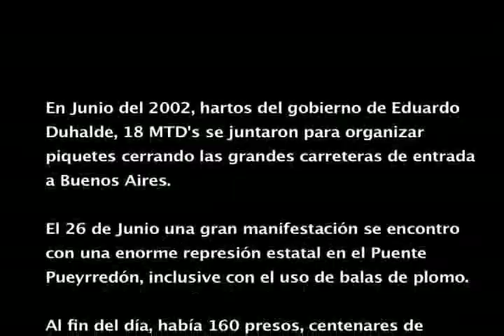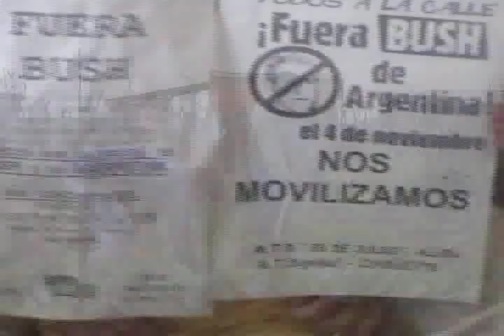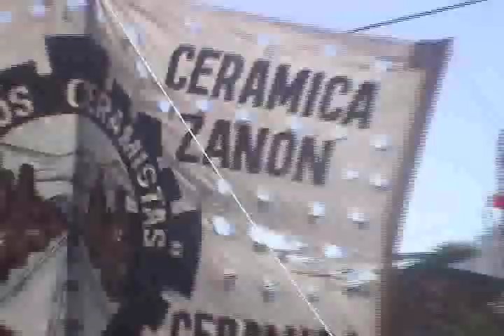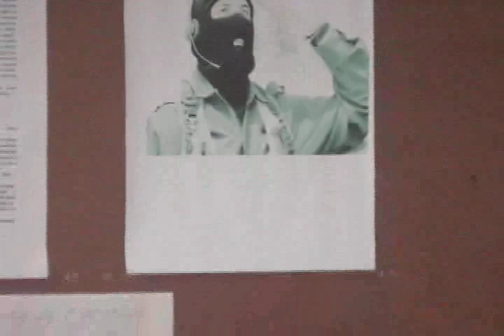Trabajo, Dignidad y Cambio Social: Redes y Represion (Capítulo 6)